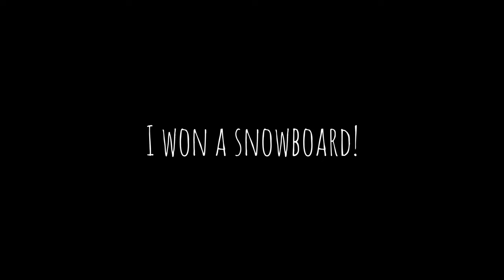I WON A SNOWBOARD from Never Summer Industries - Actually, I've won 3! Vlog 107